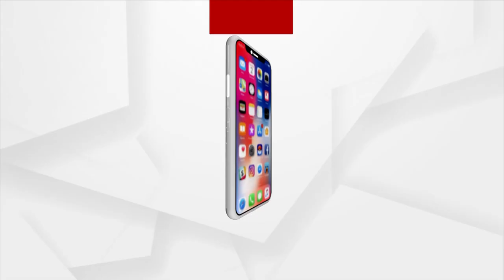ଓଡିଶାରେ 'ଦମନ' ଫିଲ୍ମ ଟ୍ୟାକ୍ସ ଫ୍ରି : ଅଭିନେତା ବାବୁସାନ